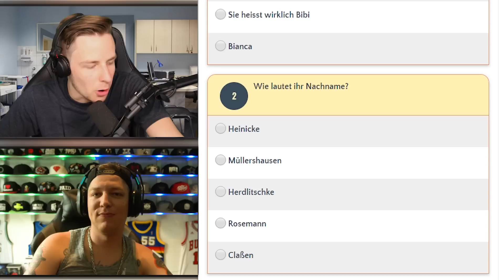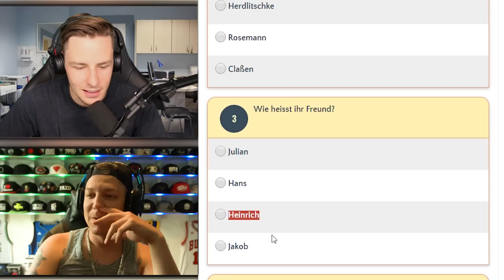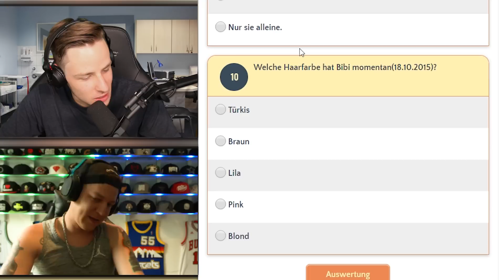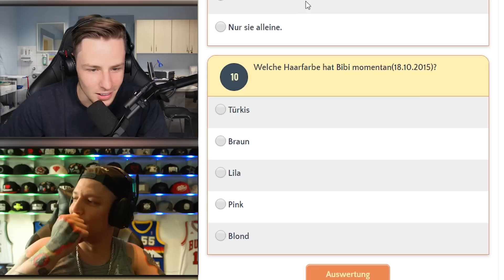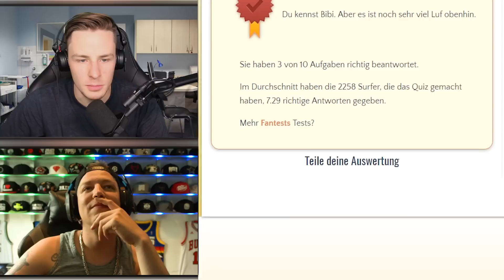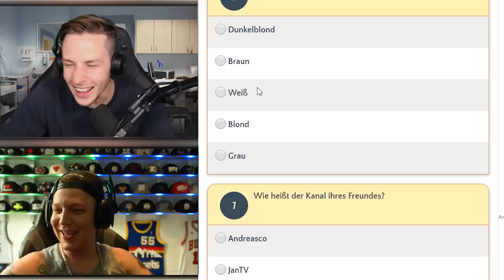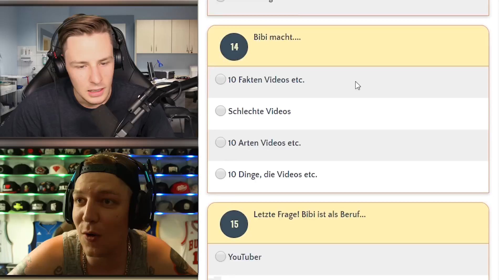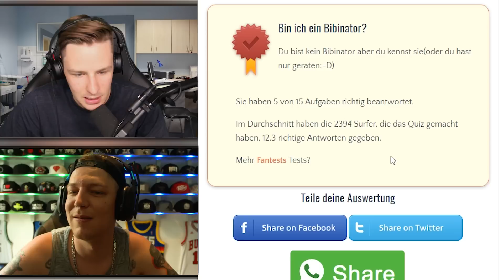IST MONTANABLACK EIN BIBINATOR?! - WIR MACHEN DEN TEST!